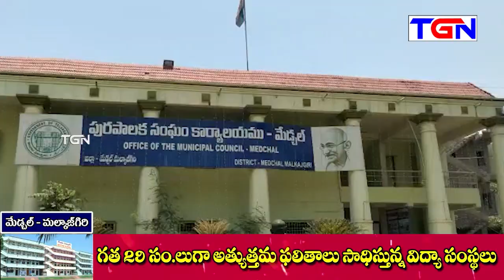డబుల్ బెడ్ రూమ్ ఇళ్ళ పంపిణి పై లబ్దిదారుల అసహనం | మేడ్చల్ | TGN News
TGNNews TGNNewsUpDates TGNLive TGNBreakingNews TGNShorts TGNViralVideos Watch TGN Tv News, 24 Hrs Telugu news station, bringing you all the latest news updates online from around the Telangana including breaking news, exclusive interviews, live reports, sports update, weather reports, business trends, entertainment news and stock market